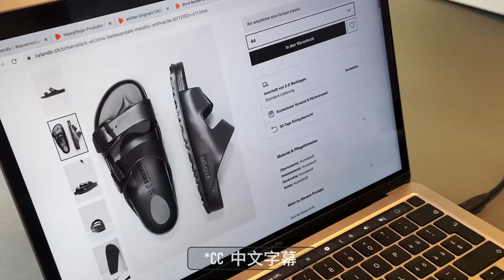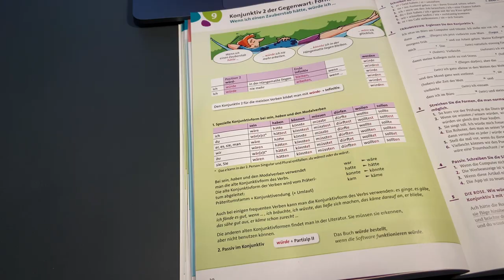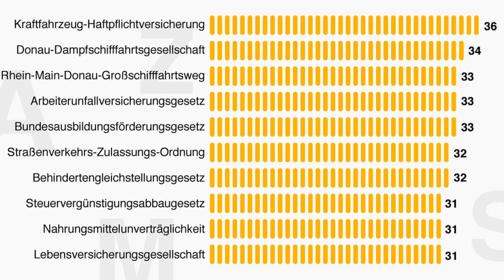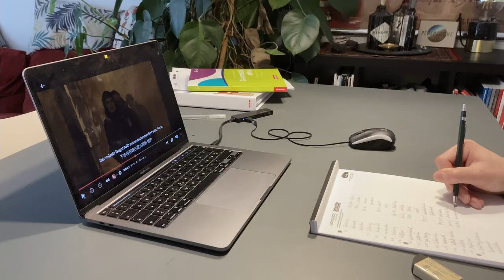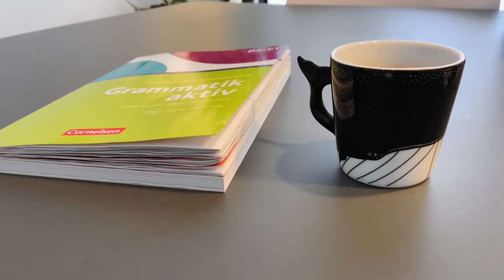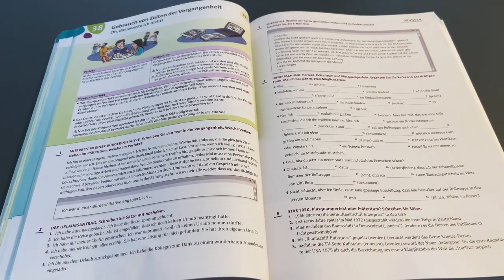實測高效能自學外語技巧 - 30天不間斷自學德文挑戰 (12分鐘旁白濃縮版)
▬▬▬▬▬▬▬▬▬▬ 影片內容  ▬▬▬▬▬▬▬▬▬▬
00:00 - 開頭
00:57 - 30天自學德文挑戰 (上)
01:46 - 『德文衝擊時間！』
03:28 - 30天自學德文挑戰 (下)
09:12 - 實用自學外語技巧分享

Songs: Better Times by Mintorment
Follow Mintorment: